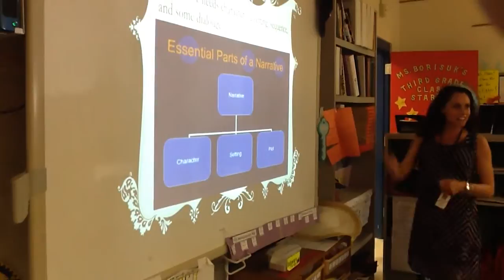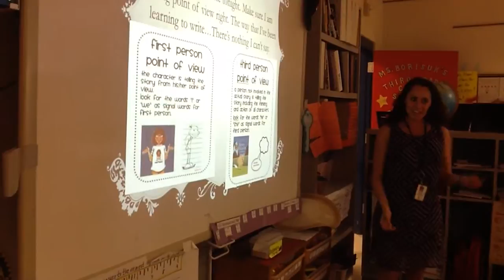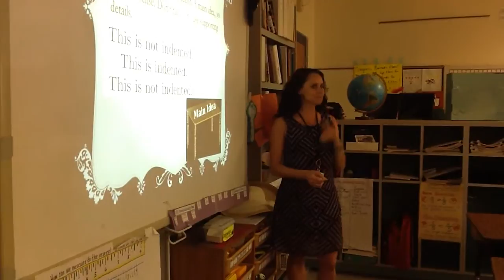The Story of My Life - A Narrative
Ms.  Borisuk's 3rd grade class singing about how to write a great narrative.